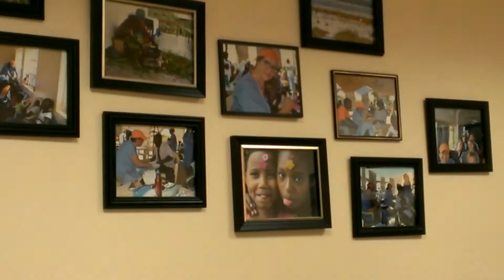waiting for the dbs battery to be turned on (greg) feb. 7 2013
Dbs battery 2 -
2-7_13